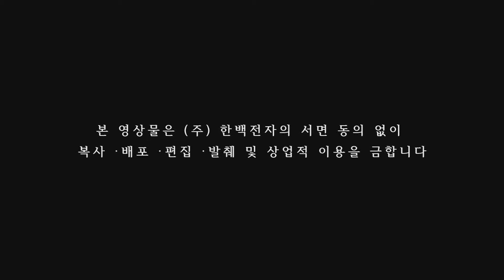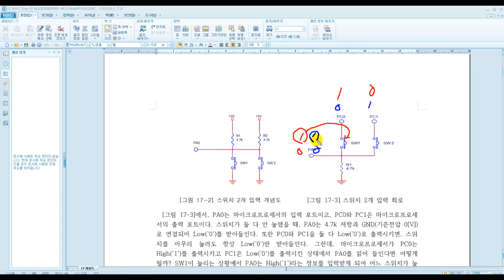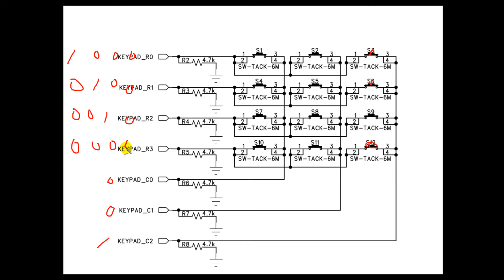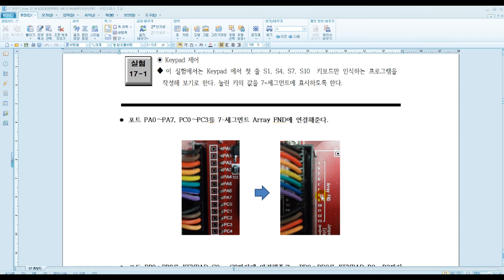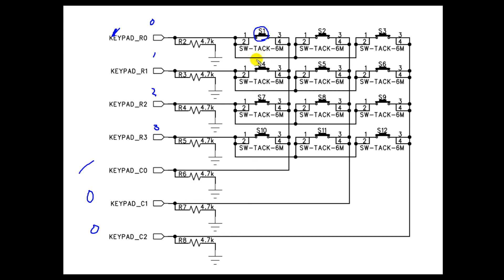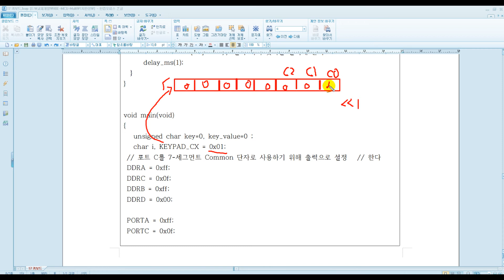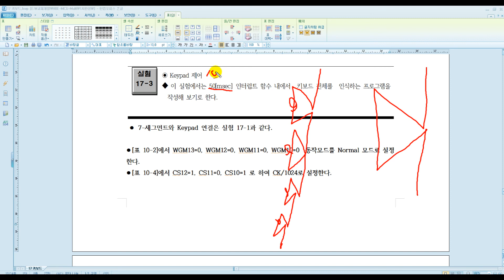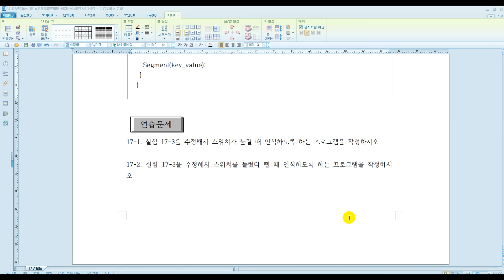AVR 마이크로프로세서 제어-(17)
마이크로프로세서 ATMEGA 128 장비 동영상 강좌 .
Atmega 128을 이용한 키패드 제어
한백전자에서는 Full HD 영상 CD도 장비와 더불어 제공하고 있습니다